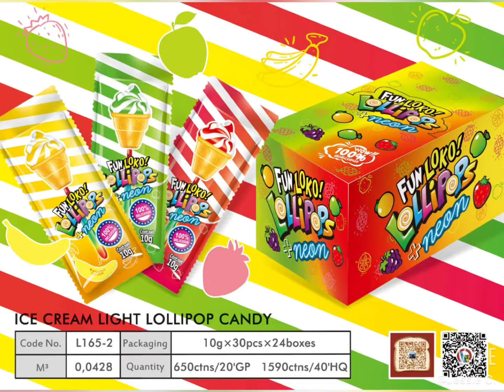Funny Lollipop Candies for Kids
We offer various kinds of candy sweets for kids.